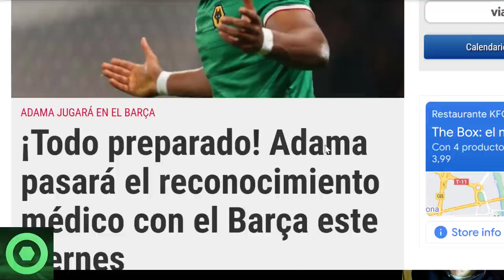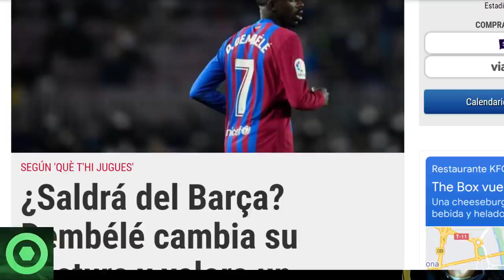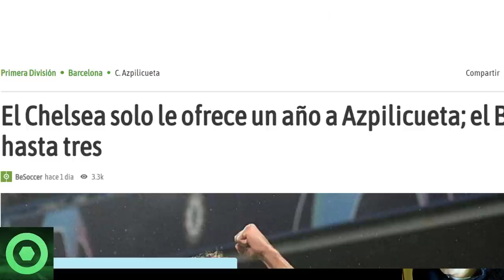🔴 GIRO INESPERADO con DEMBELÉ 🔴FICHAJE YA ESTÁ en BARCELONA 🔴 AZPILICUETA, STERLING, ENTRENAMIENTO 🟥